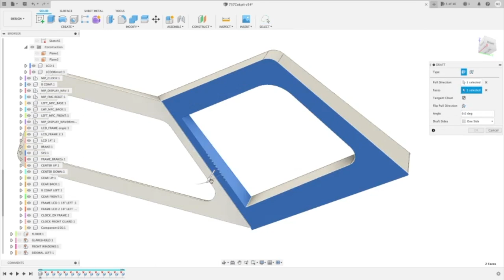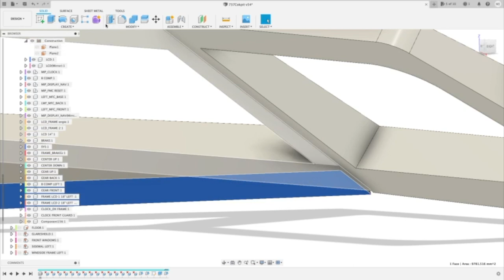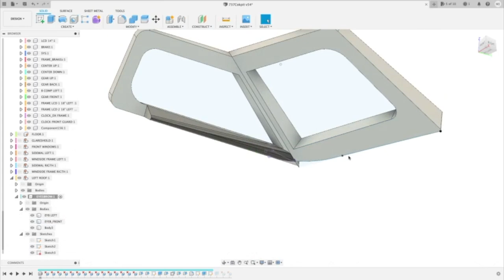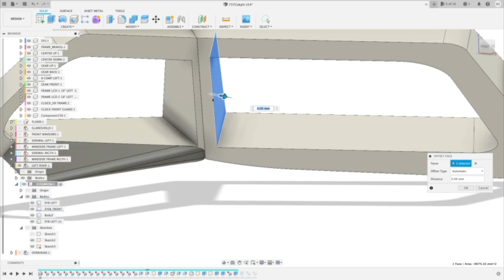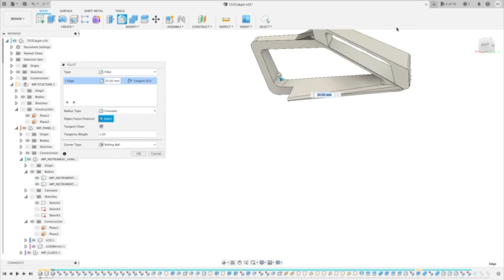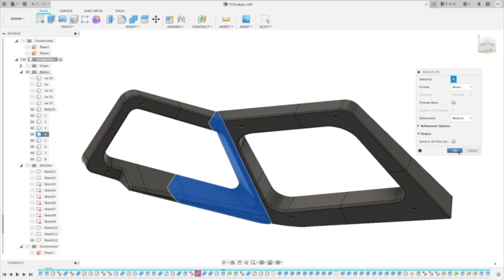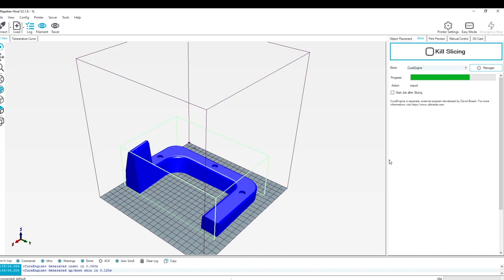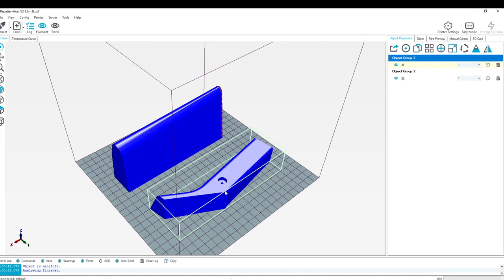EYEBROWS! How I designed it, with FUSION 360 | 737 HomeCockpit | CockpitMakers.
👋 Hi and welcome back. Today I want to show how I designed with FUSION 360, the Eyebrows of my 737 home cockpit, I'll show you also the 3D printer's settings I use to print it with my Ender 3.

Unfortunately, I could not show you the entire video about all eyebrows designed, starting of roof surface, I'm sorry for that and I'm working on resuming that video. Thank you!

00:00 Intro.
00:14 Internal surface Modelling.
00:37 Creation Eyebrows Protrusion.
03:10 Protrusion Merge into Eyebrows.
03:39 Surface Radius.
05:07 Creation parts Workable with 3D Printer & STL Export.
05:57 Slicing e Printing Parameters.
07:11 Final Considerations.

--🔴 IMPORTANT PREMISE ⚠️--
I create this channel to help all passionate like me to build this project or parts of it.
We are few to do this, and there is not very material available to do that.

So, I decided to make an extra effort, make a video also in the English language, reach as passionate as possible in all world like me, and help them build a home cockpit like this.
I could put just the subtitle, and I simplified It very much.
But I wanted to do more, to help you again, so I increase the workload a lot, it is yet huge, and I'm pleased to do this to help you.

But, I don't speak English very well, such as people talking usually or mother language. So it is a new challenge for me and an excellent way to train myself to speak English.

I told you that to have your compression if sometimes I will wrong some words or pronunciation.
Thank you very much, and I'll be sure that you understand. 🙏

__🧰 MY EQUIPMENT 🛠
3D PRINTER🔗
CNC 3018:🔗
CNC SPINDLE MOTOR 500W:🔗
TOUCH PLATE 3D for CNC (indispensable)🔗

__📁WHERE I CAN DOWNLOAD YOUR FILES AND PROJECTS?💻
I'm working on the website about the channel; when I'll upload many of my files and project, you can download them COMPLETELY FREE.
As soon as it is available, you can found it on "

__💪DO YOU WANT TO BECOME A SUPPORTER?💪

That way, you help me to create new contents quality to allow people passionate like us.

I do it whit a huge PASSION, and I do it with one goal, as I told you again, HELP PEAPOLE to build a project like this or Part of it, sharing my information and my little experience FREE.

It is not important how much you will want to donate
I want to thank you for whatever will be your choice.